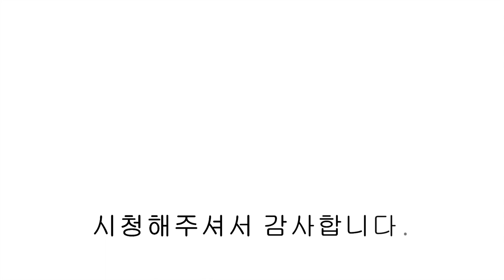[파주복층빌라] 더블 역세권 5룸 복층! 각방 드레스룸과 수납공간 최고에요👍 파주 야당동 복층 신축 빌라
▣분양정보
- 경기도 파주시 야당동 비아루체 5차
- 2개동 16세대
- 방4/ 욕실2/ 다용도실1/ 팬트리2/ 루프탑 테라스
- 실 65평 복층

- 전세대 각방 LG빌트인 시스템에어컨
- LG 오브제 컬렉션 냉장고 - 노크온 매직 스페이스
- LG 오브제 컬렉션 김치 냉장고
- LG 오브제 컬렉션 워시타워 (세탁기+건조기)
- LG 오브제 컬렉션 식기세척기
- LG 오브제 컬렉션 스타일러
- LG 디오스 광파오븐
- LG 디오스 3구 인덕션
- 안방 드레스룸/화장대
- 일체형 비데
- 지문인식도어락
- 스마트 IOT 시스템

- 지하철 경의중앙선 운정역 도보 8분
- 파주 야당 출장 민원실,보건소,놀이터
- 운정호수공원 인접
- 운정스타필드 건립 예정
- 서울문산간고속도로
00:00 인트로
00:12 외관
00:26 거실
01:05 주방
01:47 팬트리
02:17 다용도실
02:45 안방
03:08 파우더룸
03:19 드레스룸
03:39 안방 욕실
04:13 침실 2
04:54 전실
05:17 침실 3
05:59 메인 욕실
06:44 침실 4
07:25 침실 5
07:43 복층 주방
08:22 복층 욕실
08:48 복층 거실
09:00 루프탑 테라스